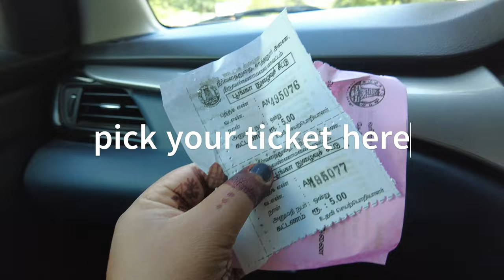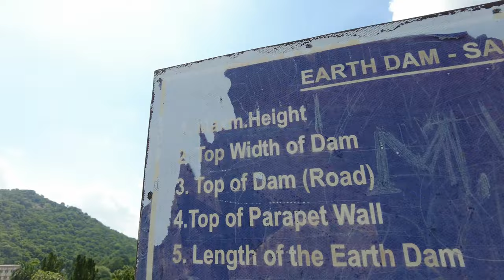Sathanur Dam| A Hidden Gem in Nature's Lap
Best Places to Visit in Tiruvannamalai
Welcome to our detailed exploration of the Sathanur Dam, a serene and picturesque destination nestled in the heart of Tamil Nadu. In this video, we take you on a journey to discover the natural beauty and tranquility that surrounds this lesser-known dam.
What You’ll See:

Stunning aerial views of Sathnur Dam and its lush surroundings.
A brief history and significance of the dam in local water management.
Insights into the best times to visit and what to expect during different seasons.
Local flora and fauna, making it a perfect spot for nature lovers and photographers.
Why Visit Sathnur Dam?

Escape the hustle and bustle of city life and immerse yourself in the peaceful environment.
Ideal for a day trip or a weekend getaway with family and friends.
Perfect for those who love trekking, picnicking, or simply enjoying the beauty of nature.

Sathanur Dam is a good place to visit during monsoon with family and kids. The accessibility is good from Tiruvannamalai. Road is good. Takes half a day to leisurely cover the place. My suggestion would be to visit the place during rainy season. Start post lunch to escape from hot sun since a long place needs to be covered in dam that includes park and over the dam walk. Takes 40 mins drive from Tiruvannamalai. Do visit crocodile park. They still charge less than a rupee for entry fee. Same way is the maintenance. Don’t expect too much. Carry your own food. No good hotels around. Be safe if you are carrying food around as there would be thousands of monkeys which would come from no where and jump on you. For crocodile park be very very cautious if you have kids with you. When entering don’t leave them alone. Adult must be there with them till the exit. The compound is very short and there would be thousands of crocodiles which could be seen motionless but very dangerous. If you carry the kids hold them very tight. No one in crocodile park would warn you about this.E